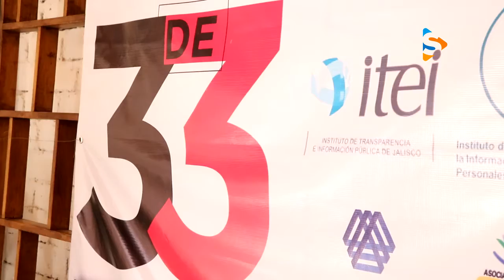Dirigentes del PRI y PRD Gro pidieron al presidente de México sacar las manos del proceso electoral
Los dirigentes estatales del PRI y PRD aseguran que Andrés Manuel López Obrados ha actuado con parcialidad a favor del ex Candidato de MORENA Félix Salgado Macedonio, “esté no esté Félix, nos vamos a alzar en el triunfo” aseguran